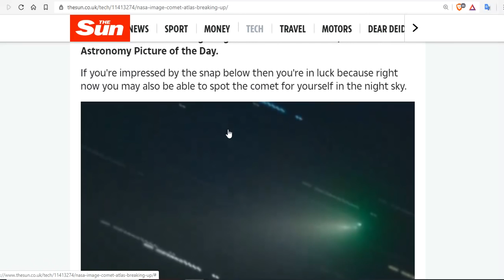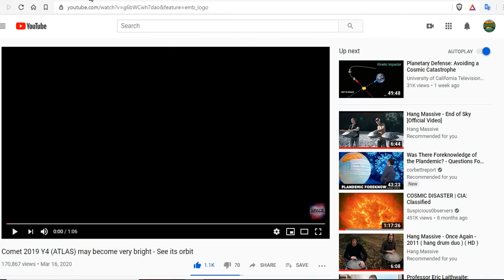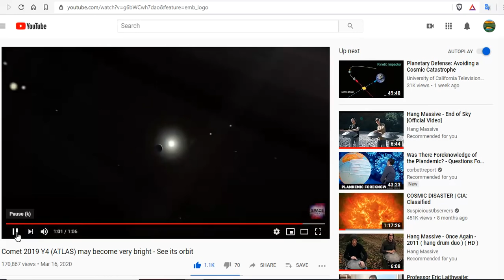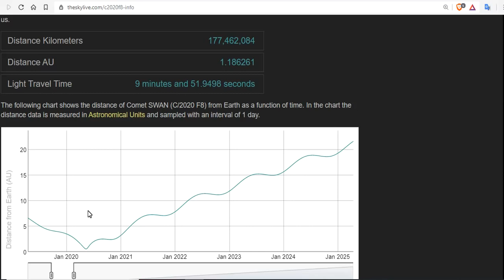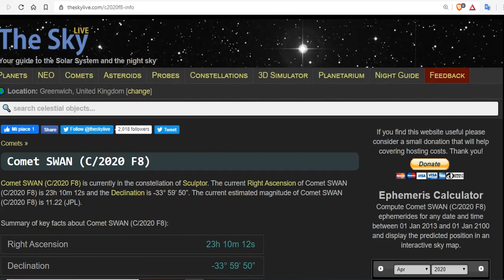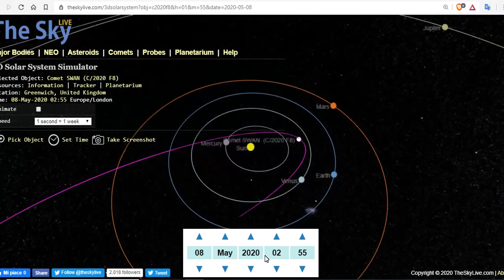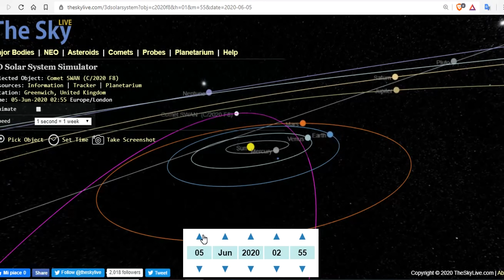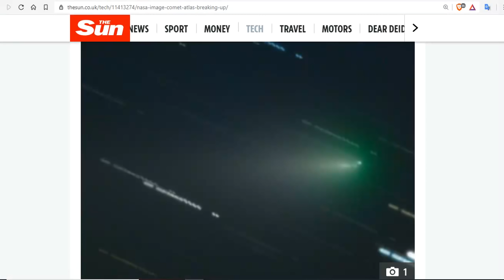Did Comet Atlas C/2019 Y4 Shatter? We Share A Rare Close-Up - Comet C/2020 F8 SWAN To The Rescue!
Nasa shares rare close-up of comet breaking up – and you can see it in the night sky right now
Comet Atlas is crumbling, but another is already brightening skywatchers' nights
NEW COMET ALERT! QUARTET OF COMETS GRACE OUR SKIES

15 Seeds To Sow For Food in Less Than a Month

Bitcoin: 17NV3vtcQhRnsRnjckCcYkKVEUcnirKQ62